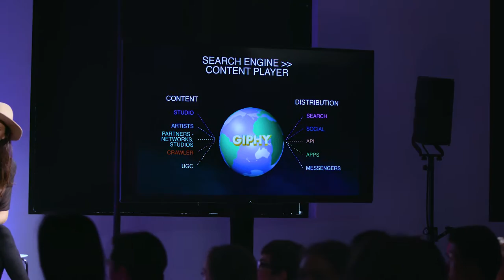The Future of ​Communication | Clare MacGoey, CFO, GIPHY | Worlds Fair Nano - NYC 2016